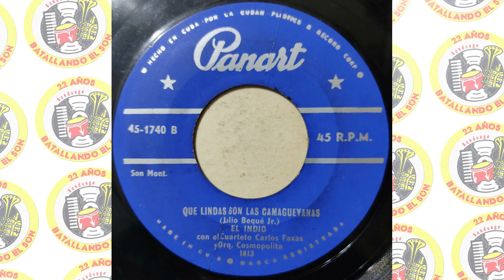El Indio con el Cuarteto Faxas y la Orq. Cosmopolita - Qué Lindas Son Las Camagüeyanas / SANDUNGA!